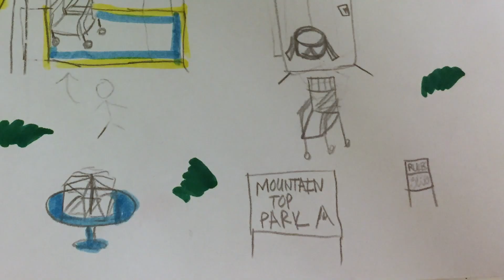Identity Compilation - QUEER KID STUFF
Queer Kid Stuff started as a webseries, but it's turned into so much more! Now, we make all kinds of queer media for kids from podcasts to our weekly newsletter to our QKS Live workshops and performances.

Created by Lindz Amer
Directed by Hannah Rimm
Teddy puppeteering by Montana Lampert Hoover
Sound Recording by Elliott Lukas
Set Design by Emmie Finkel
Hair & Makeup by Meghan McCarter
Songs by Amanda D'Archangelis, Sung by Lindz Amer
Logo by KD Diamond

FOLLOW Lindz and Teddy's adventures around the interwebz!